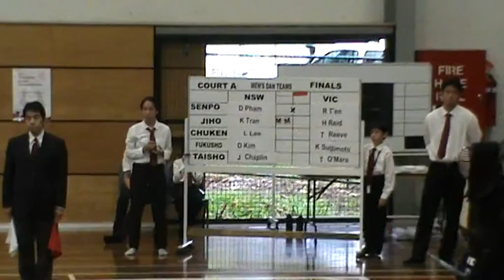2016 AKC - Men's Dan Team Final, NSW-VIC (3 Chuken) 1